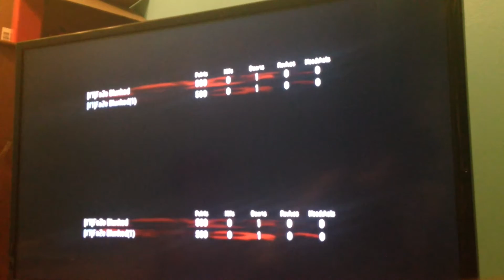Black Ops Zombies Nacht Der Untoten Easter Egg???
Is this an Easter egg Treyarch?